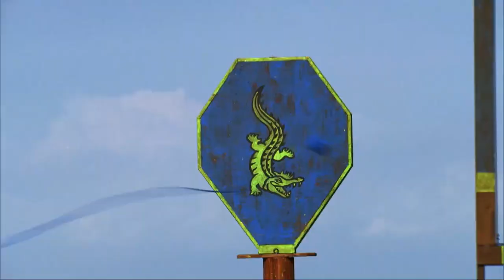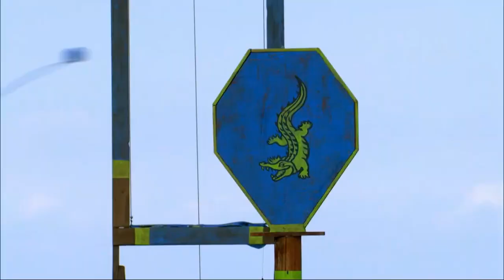The Survivor Challenge Project: "Dragging The River"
0:00 Kaoh Rong
4:05 HHH S35